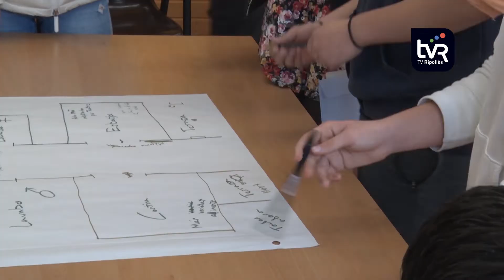El procés participatiu per decidir el pati de l'Institut Abat Oliba de Ripoll continua en marxa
El procés participatiu per decidir el futur del pati de l'Institut Abat Oliba de Ripoll continua en marxa i durant aquests dies s'estan duent a terme sessions participatives per donar veu als alumnes i configurar el projecte que determinarà la forma i les funcions de l'espai. La voluntat de l'equip directiu és que el pati es deixi de veure com un element que només s'utilitza a les estones d'esbarjo, i que aquest passi a ser part de l'horari lectiu.